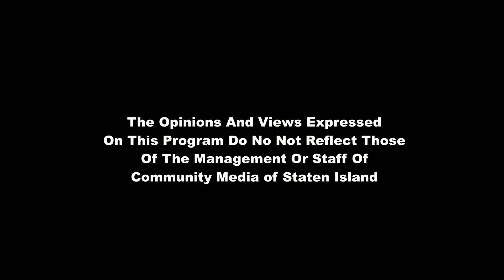Fred's Pro Football Picks 2024 New Years Song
National TV Host and Producer Fred Coscia produced and sing an original song called "2024 New Years Song" from the Week 17 program of "Fred's Pro Football Picks"

This footage it produced through the facilities of Community Media of Staten Island - Staten Island, New York.

Date of Production: 12/28/2023.